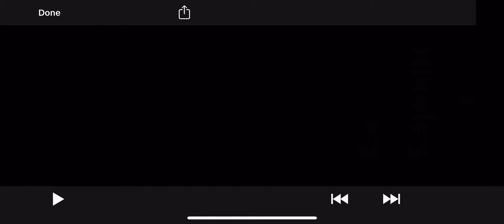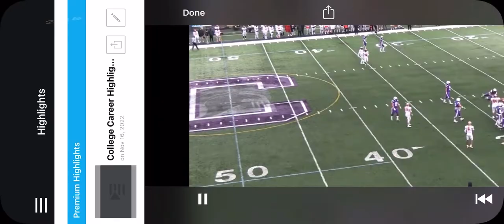Heidelberg Career Highlight film